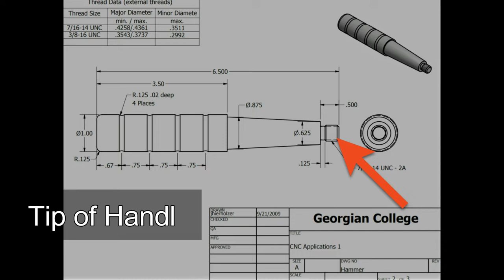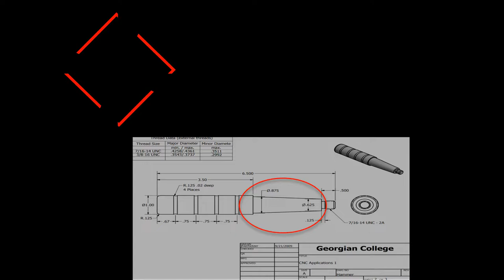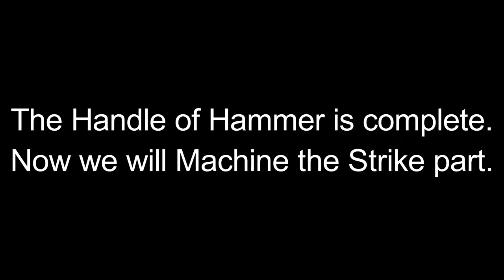Hammer Machining via CNC Lathe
Credits

This Hammer is machined on CNC Lathe Machine.

Speed of spindle= 1000 rpm

Feed= 40 for G01

And comment for more ideas.